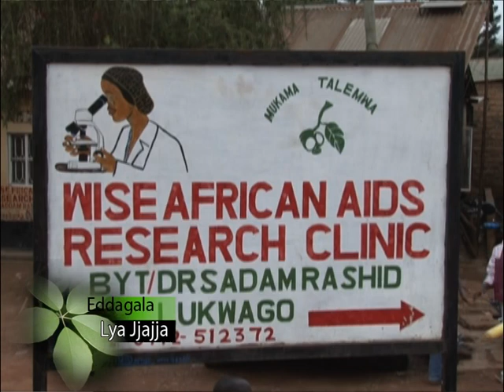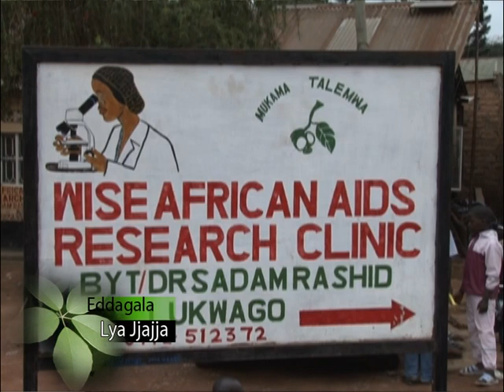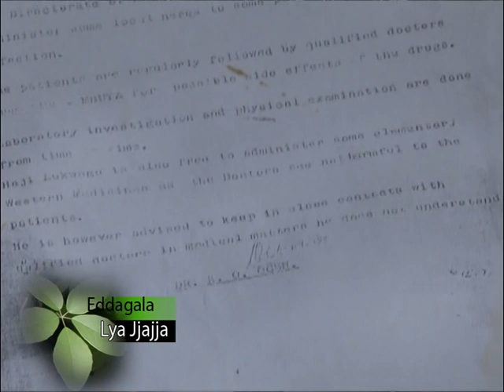Dr. Sadam Rashid Lukwaago 161011 B.mpg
/media/SAMSUNG/Edited Programmes Bukedde Tv/Edagala lya Jajja/Dr. Sadam Rashid Lukwaago 161011 B.mpg